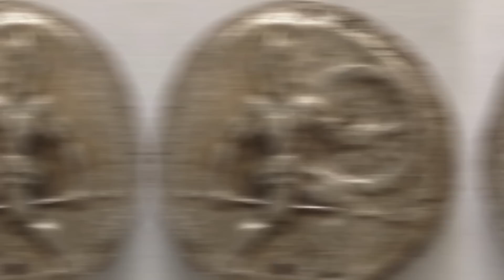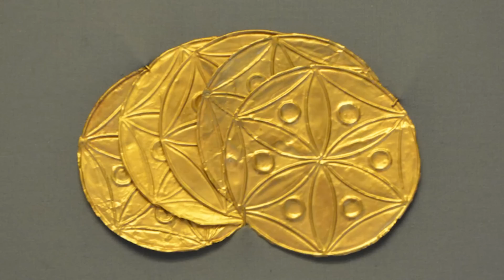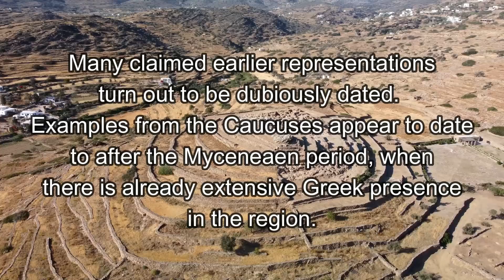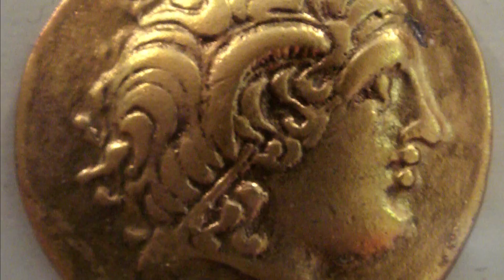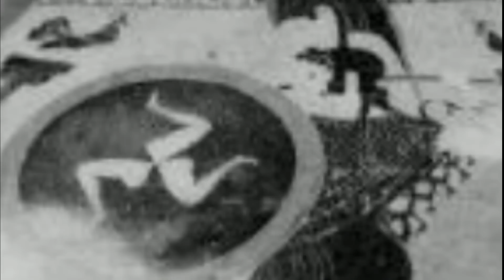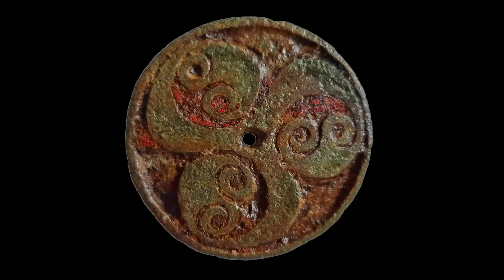Origins of The Triskelion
The Triskele or Triskelion is a very popular symbol, especially among those who hold a deep appreciation for ancient Celtic culture, but where did it come from and what does it mean? This video attempts to answer these question based on a review of known and confidently dated depictions. The conclusions may be a surprise.

Please note that this is a purely historical examination and has nothing to do with any modern uses of the symbol.

You can also send me a SUPER STICKER through the button bellow the YouTube video